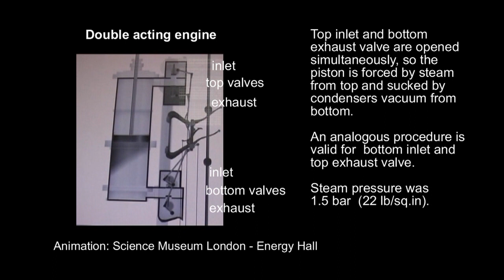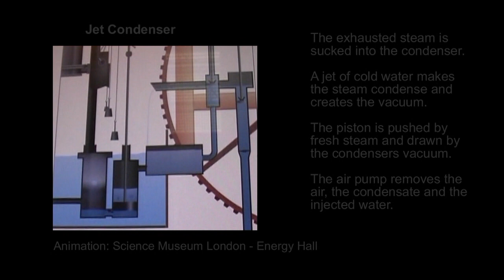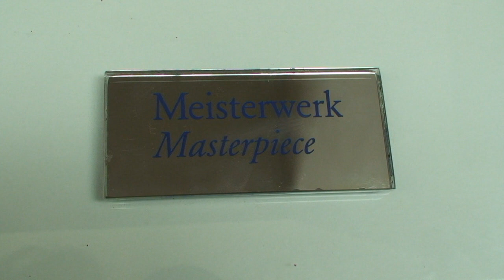James Watt's Genius: Boulton & Watt Rotative Beam Engine 1788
Deutsch / English

Diese, im deutschen Museum München ausgestellte Maschine ist  ein Nachbau der 'Lap' engine von Boulton & Watt im Science Museum London. Die Originalmaschine wurde 1788 gebaut und arbeitete bis 1858 in Boultons Fabrik in Soho/Birmingham für den Antrieb von 43 Poliermaschinen ( lapping engines). Sie ist die älteste, die alle Watt'schen Neuerungen enthält, und gleichzeitig die älteste Maschine im ursprünglichen Zustand . Interessant ist das Planetengetriebe (2:46), welches Watt verwendete, um damit ein Patent auf den Kurbeltrieb zu umgehen: Das Schwungrad dreht sich mit doppelter Geschwindigkeit und kann damit leichter gehalten werden. Allerdings stieg auch Watt nach Ablaufen des Patents auf den Kurbeltrieb um, vermutlich aus Vereinfachungs- und Preisgründen.
Der Nachbau wurde 1913 vom Eisenbahn¬ausbesserungswerk in München meisterhaft ausgeführt und erlaubt nun - im Gegensatz zum statischen Original -- die Bewegungsabläufe besser zu verstehen.
Im der Energy Hall des Science Museums London wurden auch ausgezeichnete Animationen erstellt. Zwei von diesen sind auch im Video zu sehen. Alle diese Animationen seit einiger Zeit auch online:
See the engines at work

Bohrung: 475 mm
Hub: 1244 mm
Dampfdruck: 1,5 bar
9,5 kW (13 PS) bei 46 min-1

This engine, shown in Munich (deutsches Museum) is a 1913 replica of the eldest essentially unaltered rotative steam engine. Built in 1788 it was in service as 'lap engine' until 1858  in Boulton's Birmingham/Soho factory, where it was responsible for a line shafting ensemble of 43 polishing engines. The original is shown in the Science Museum London.
This engine incorporates as the first one all of James Watt's innovations:
- Double acting steam pressure combined with drawing vacuum
- Separate cooled jet condenser, without the drawbacks of Newcomen's design
- Parallel motion for guiding the pushing piston rod
- Sun and planet gear, to avoid the patented crank drive (2:46)
- Adaption of the wind mill centrifugal governor for steam engines

The amazing animations were filmed in the Science Museum London and can be watched See the engines at work
The replica is one of the masterpieces at Munich and a perfect object for studies.

Bore: 475 mm (18.7 in)
Stroke: 1244 mm (49 in)
Steam pressure: 1.5 bar (22 lbs /sq.in)
 9.5 kW (13 hp) at 46 rpm